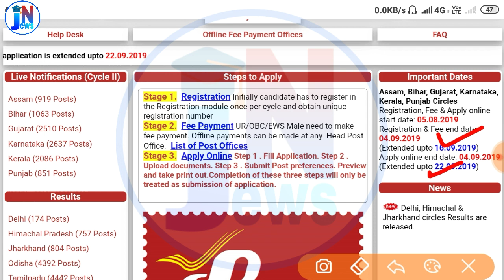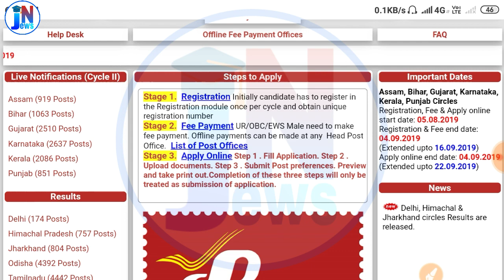Punjab gds bharti update || gds Recruitment Merit || gds Vacancy complete details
punjab Postal Circle GDS Online Form 2019 , GDS Vacancies 2019 ,postal circle bharti 2019, dak vibhag new Vacancies ,
gds security fee details, gds kise kahte hai ,gds Vacancies details in hindi ,gds Vacancies age limit, age limit in grs , gds qualifications kya hoti hai , gds yogyta , gds Qualification kitni chahiye , gds selection process , gds selection process kya hai , gds ki sari jankari , kya other states ke apply kr sakte hai , gds official website kya hai ,gds Result ,odisha gds Result , Odisha gds Vacancies Result , odisha gds Result kaise dekhe ,odisha gds Result merit , gds merit ,

  PDF Link 👉👉👉